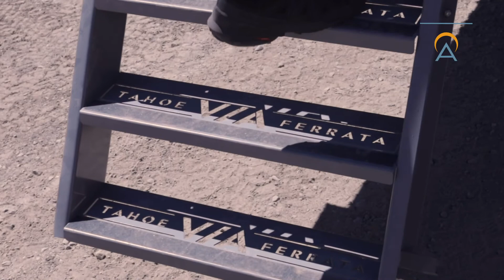What To Wear - Tahoe Via Ferrata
What to wear when joining Alpenglow Expeditions on the Tahoe Via Ferrata.